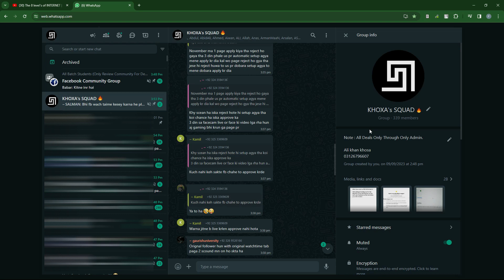Join Our Group To Avoid Scams